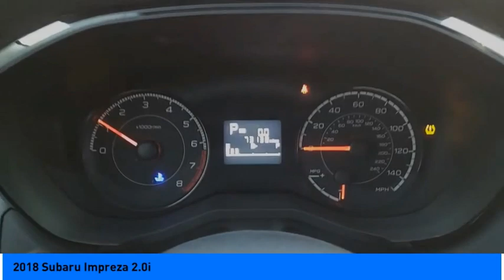2018 Subaru Impreza Jersey Village TX P2646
2018 Subaru Impreza 2.0i

Grab a perfect deal on this terrific-looking 2018 Subaru Impreza 2.0i while we have it. Spacious yet easy to maneuver, its great CVT Lineartronic and its strong 2.0L 4-Cylinder DOHC 16V engine have lots of personality for a bargain price. It comes equipped with these options: Local Trade, Fully Detailed, Backup Camera, Convenience Package, Good Tires, Good Brakes. 28/38 City/Highway MPG Awards: * ALG Residual Value Awards, Residual Value Awards * 2018 KBB.com Best Resale Value Awards * 2018 KBB.com 10 Coolest New Cars Under $20,000 * 2018 KBB.com 10 Best All-Wheel-Drive Vehicles Under $25,000 * 2018 KBB.com 10 Most Awarded Cars * 2018 KBB.com Brand Image Awards * 2018 KBB.com 10 Most Awarded Brands Youve done your research to find just the right vehicle youve been looking to get your hands on, so call us at or stop by Superior Subaru of Houston at 17100 Northwest Freeway Jersey Village, TX 77040 soon to drive around the block this beautiful Subaru Impreza. Note: While every reasonable effort is made to ensure the accuracy of this data, we are not responsible for any errors or omissions contained on these pages. All prices are before any additional taxes, titling / registration fees. Prices valid on in store pickup only. Please verify any information in question with a dealership sales representative. See sales staff for details.